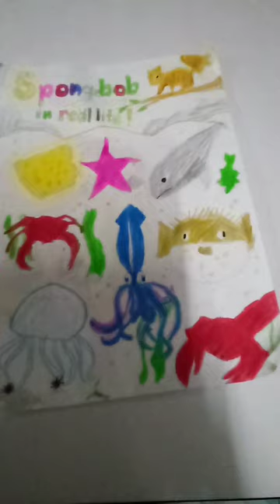bikini bottom in real life